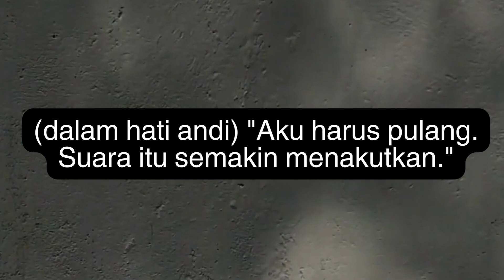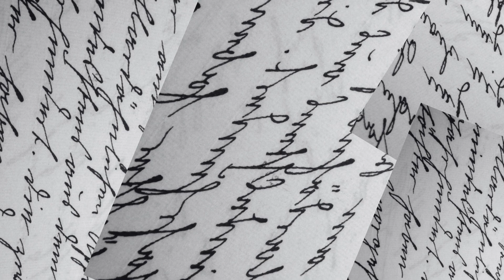Misteri Suara Tengah Malam di Jawa Tengah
Andi adalah seorang pemuda yang suka berpetualang, dan ia sering keluar rumah pada malam hari untuk menjelajahi desa. Andi tinggal di sebuah desa kecil di Jawa Tengah. Suatu malam, Andi sedang berjalan-jalan di sekitar desa ketika ia mendengar suara aneh. Suara itu seperti suara tangisan seorang perempuan, tetapi terdengar sangat jauh.

Cerita Pendek
Cerpen Misteri
Cerita Menyeramkan
Cerita Menegangkan
Cerita Hantu
Cerita Setan
Cerita Misterius